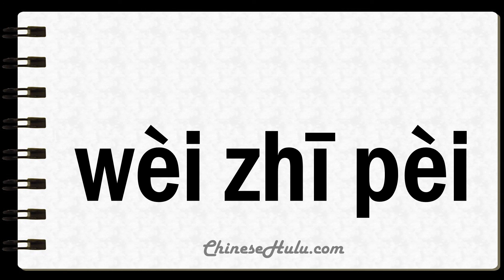How to Say Unencumbered in Mandarin Chinese